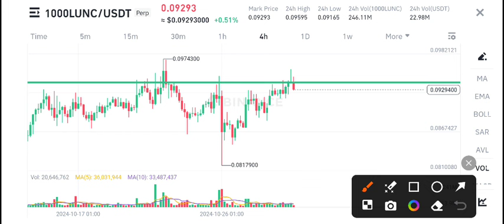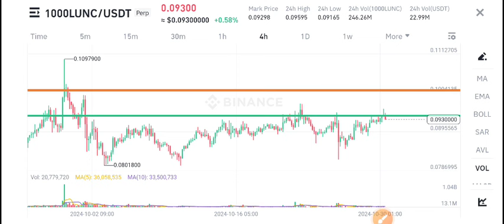Lunc Price Prediction! Terra Classic News Today